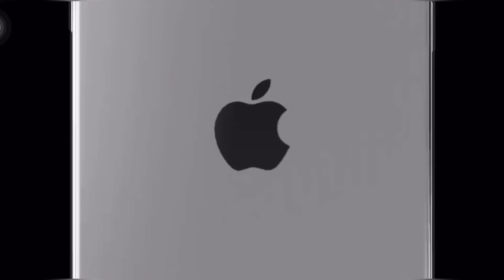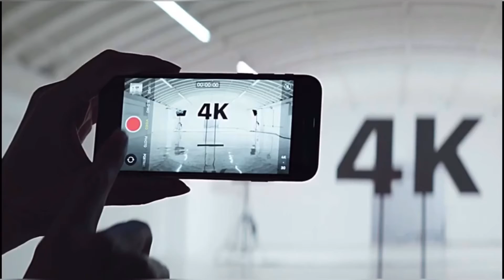The NEW IPHONE SE 2020 & IPHONE 12 PRO TRAILER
Made this content because I really love Apple products!

Since we are under UNCHANCED COMMUNITY QUARANTINE, PobrengTraveller cant travel so I'll just make appreciation post :)